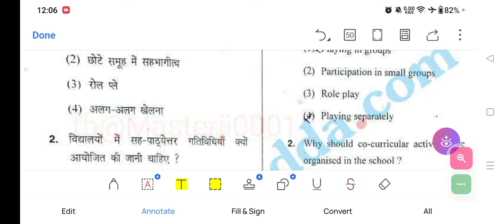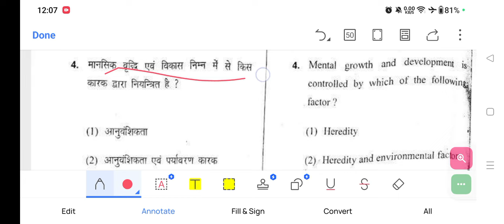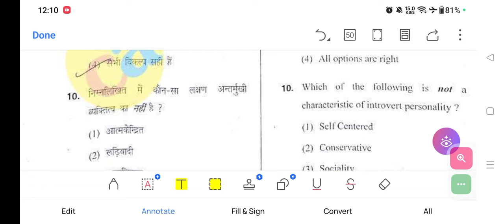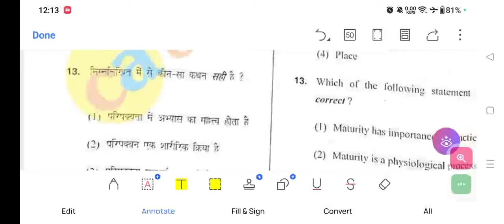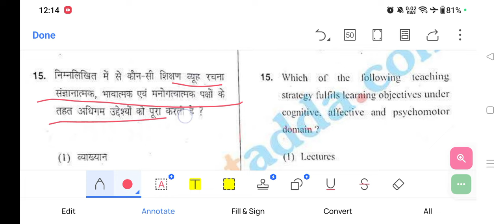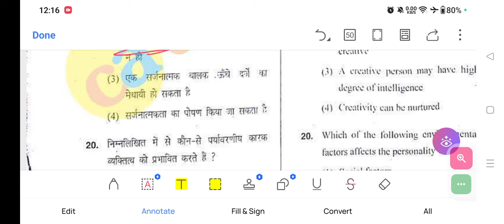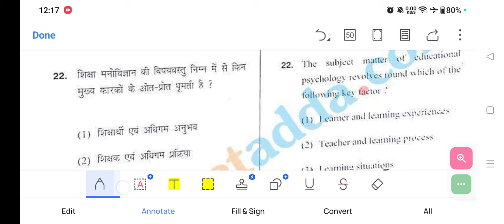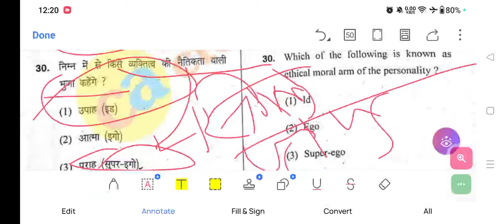mp bhoj spl bed entrance preparation pedagogy mcq top 30 pedagogy mcq 2024#mpbhoj